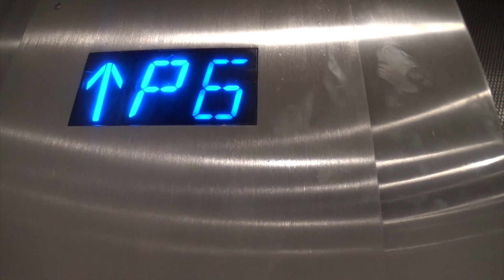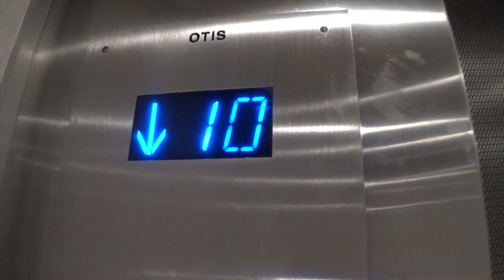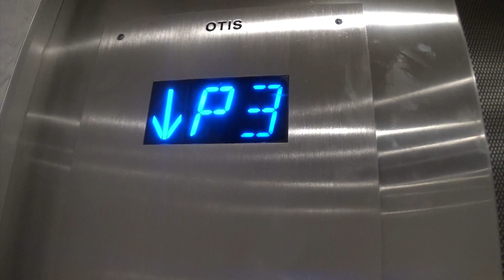Otis Traction Elevators @ Holiday Inn in New Orleans, LA